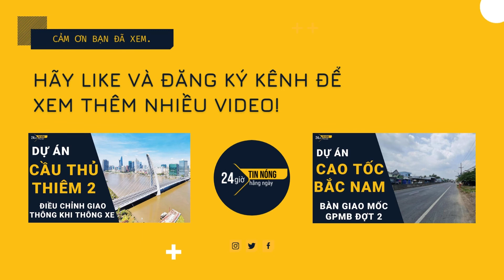Hoán đổi vị trí mỏ đá Ông Ngài thúc đẩy tiến độ cao tốc Bắc Nam